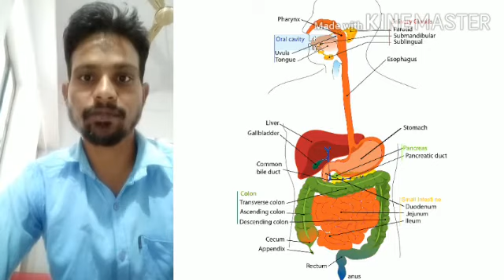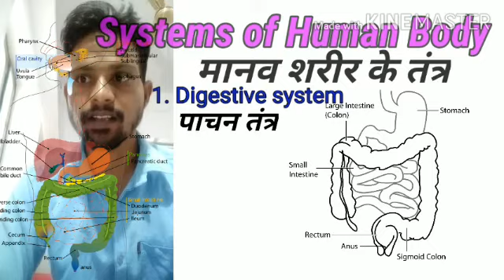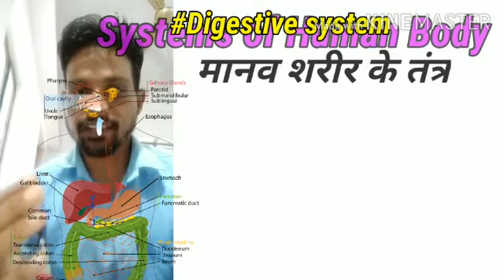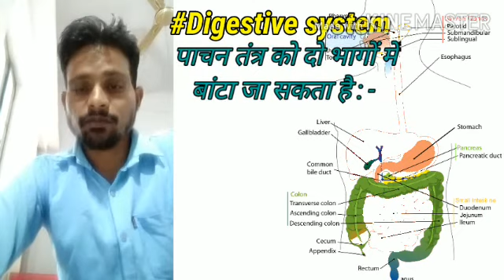मानव शरीर के तंत्र पार्ट -01 // रीट लेवल 1 और 2 // by सरवन जी सर